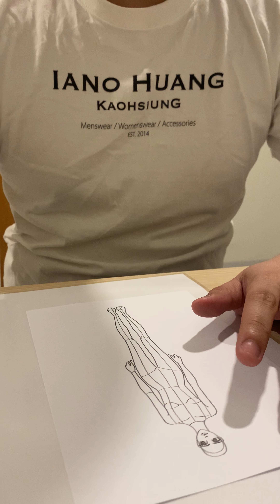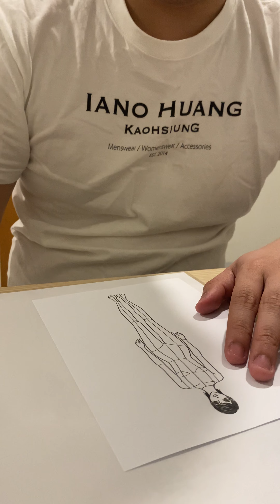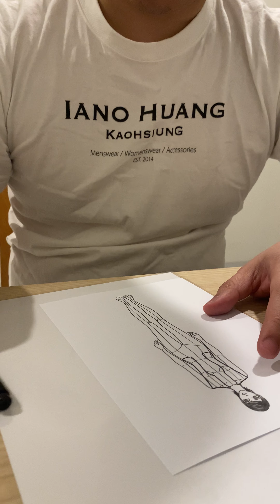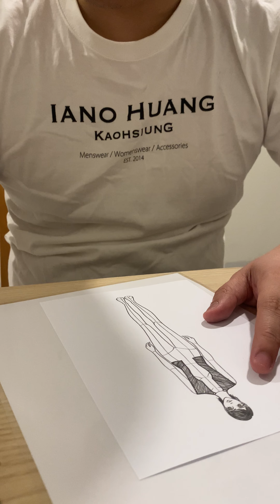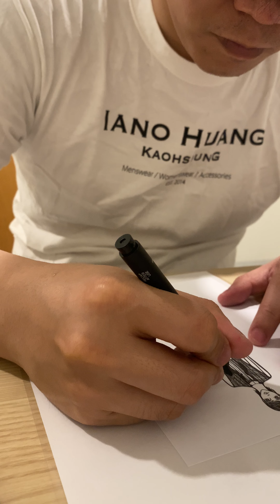FASHION ILLUSTRATION 服裝畫